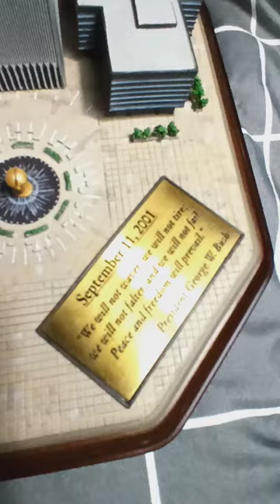Twin Towers model Danbury Mint. 9/11 Memorial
8:00 in the morning the north tower was hit by a hjacked plane and later the south tower was hit. Today is a day for America to not forget of the lives that have been lost this day. This model to me is a memory, a memorial to not forget what happen on this very day.